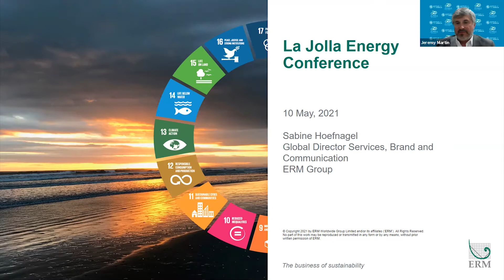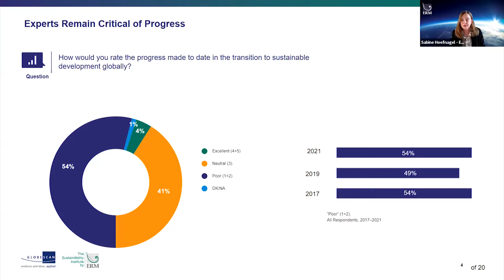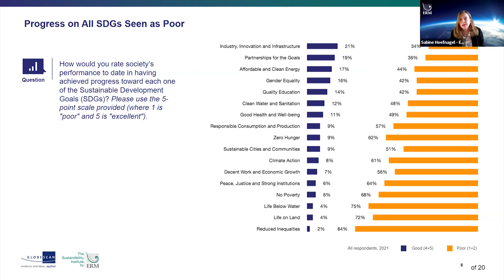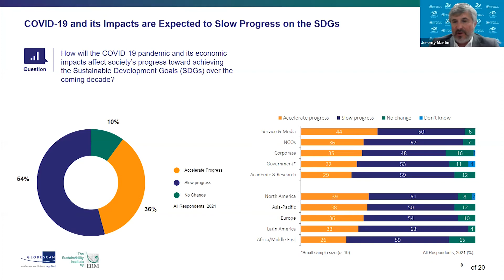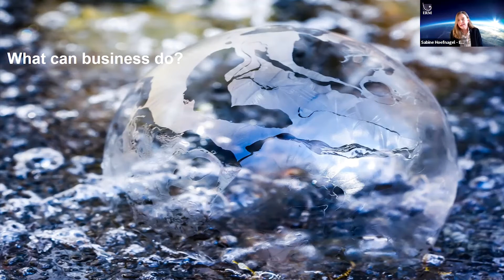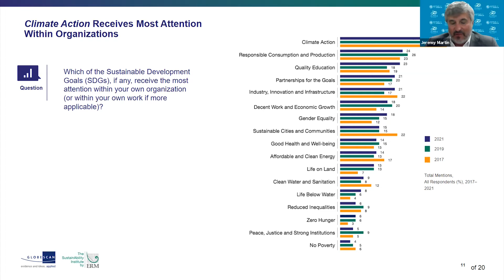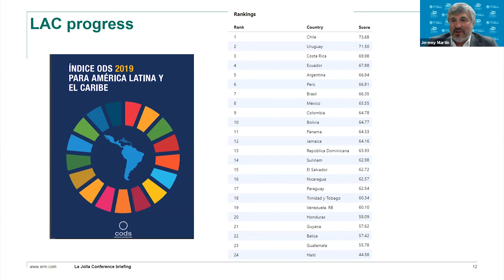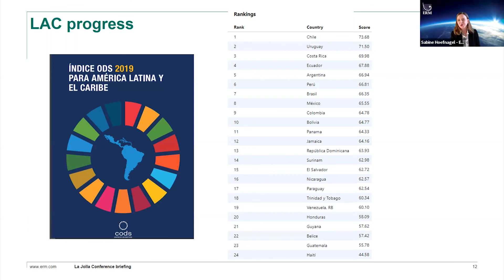LJC30 Deep Dive Interview ERM